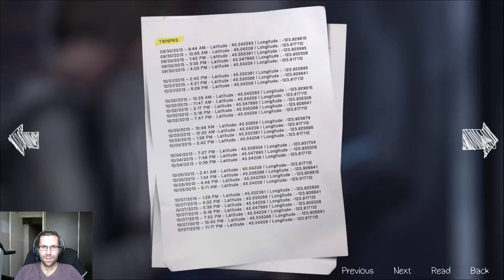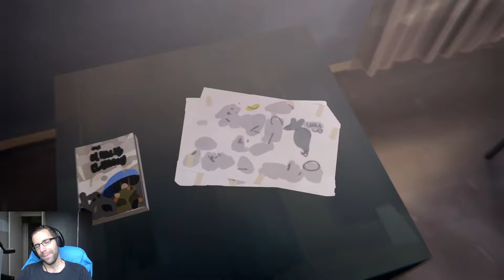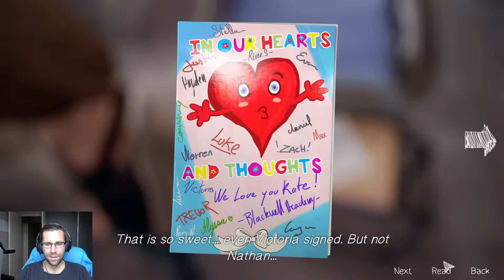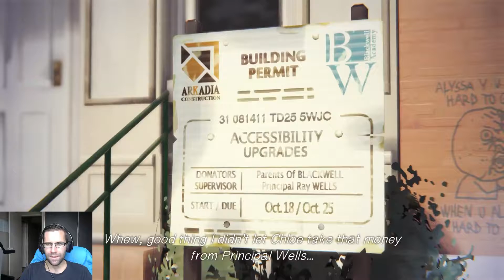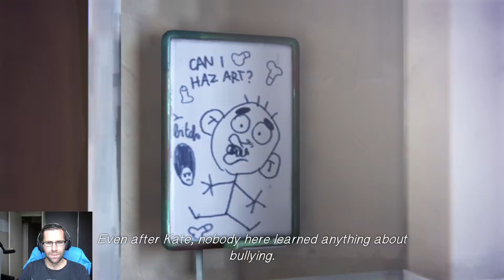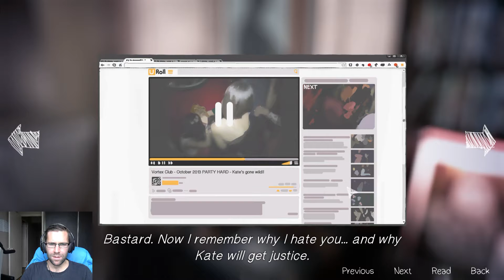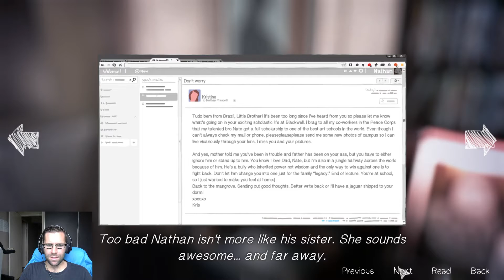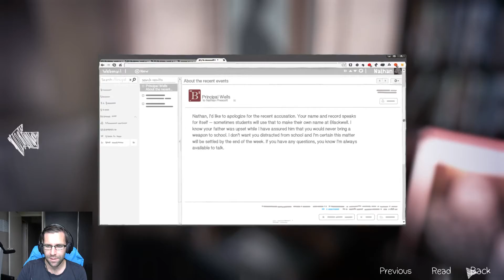Let's Play - Life Is Strange Episode Four - Pt.2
Hello!

This is part of a Livestream I did on Twitch! Come and join! :D

It is a third-person story game with many branching paths!

Enjoy! :D